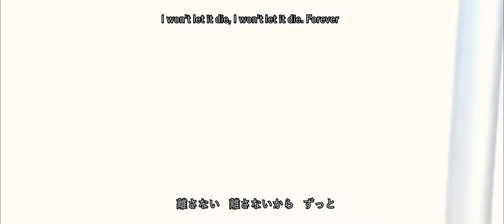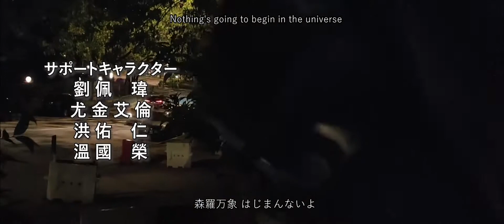ESREVER - Opening Theme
Opening Theme of ESREVER, the official Orientation Video for MECH220 Orientation.